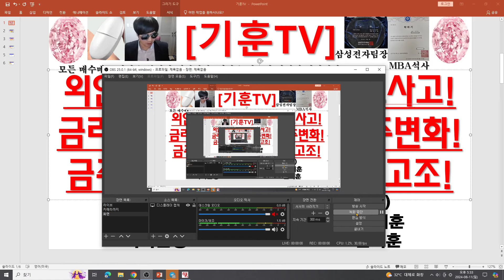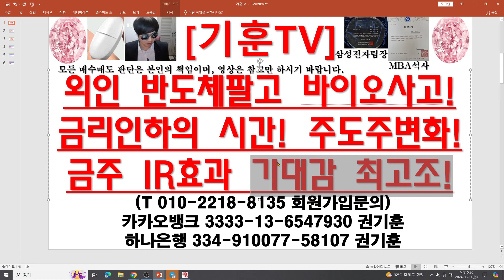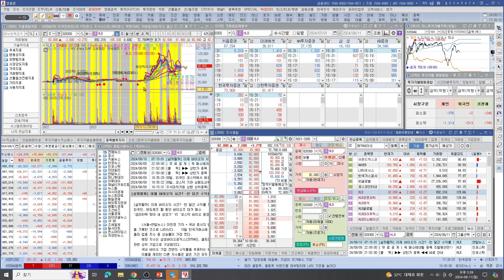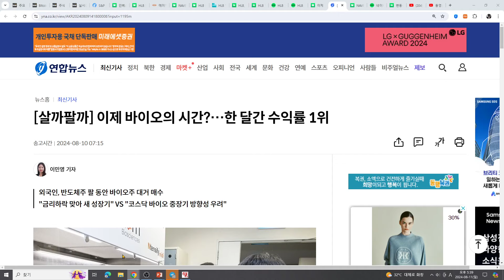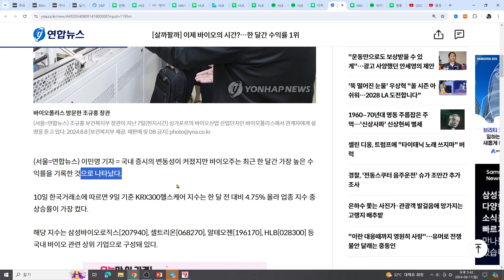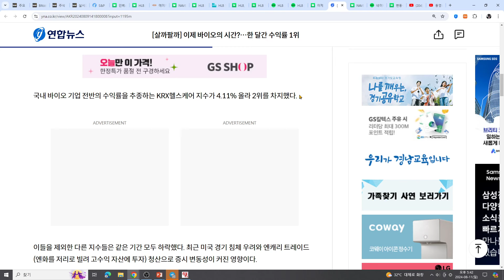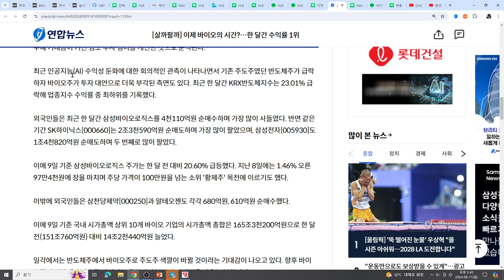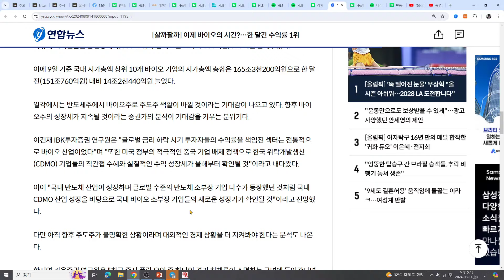[주식투자]HLB(외인 반도체팔고 바이오사고!금리인하의 시간! 주도주변화!금주 IR효과 기대감 최고조!)